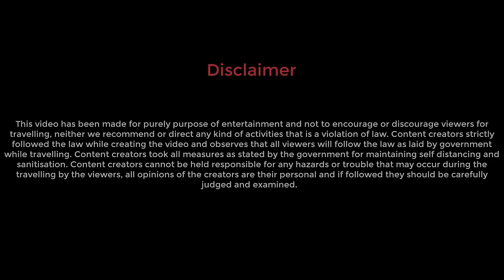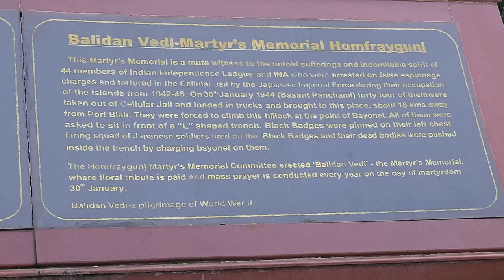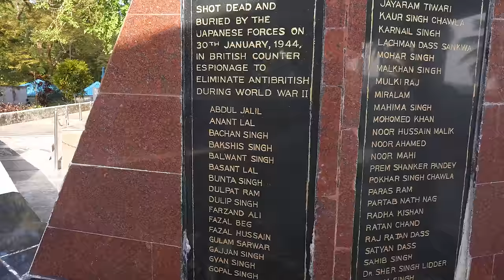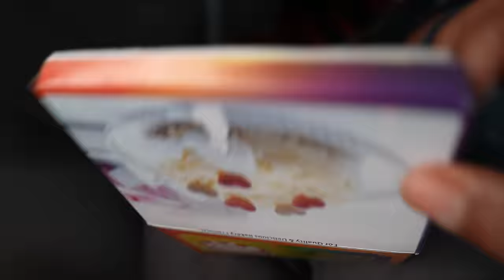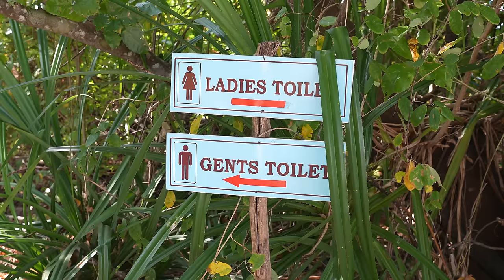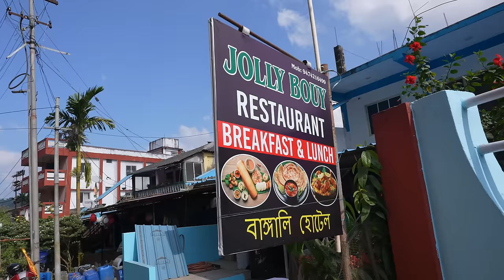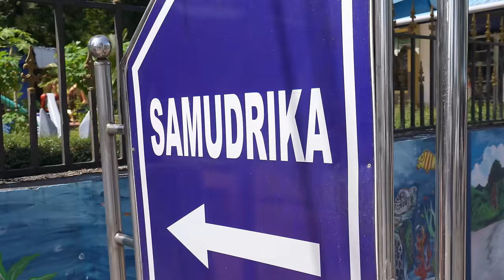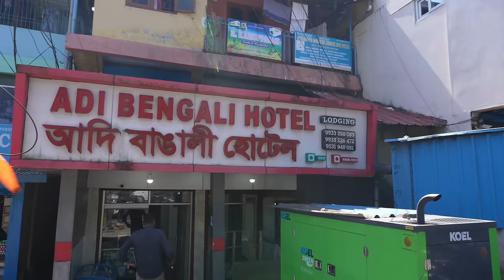জলিবয় দ্বীপ - আন্দামানের সবচেয়ে সুন্দর কোরাল দেখা যায় এখানে | Jolly buoy island | Andaman last part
Jolly Buoy Booking:
ROYAL SAPPHIRE

My Vlogging camera:
I use two GoPro cameras, GoPro Hero 9 and Hero 10:

but this is the best without doubt:
2TB External Hard Disk that I Use